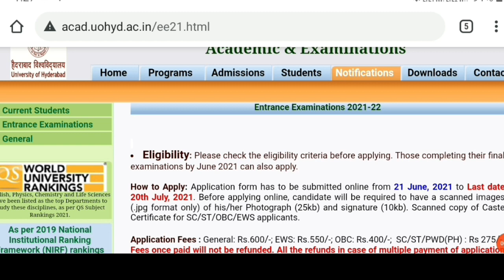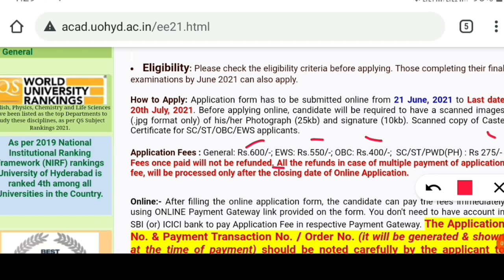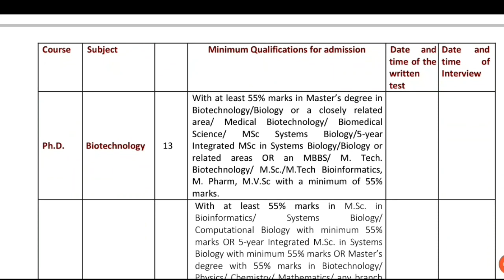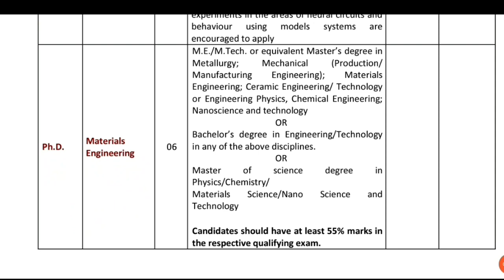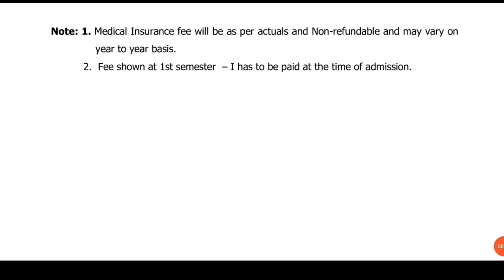PhD Admission 2021 Jabardast News without jrf also apply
PAPER 1 & PAPER 2 TEST SERIES 99RS
INSTAMOJO LINK
PAPER 1 ENG MEDIUM TEST SERIES

Teaching aptitude,
Research aptitude,